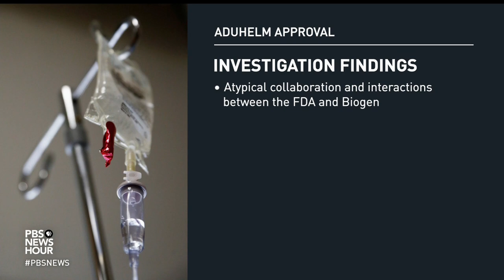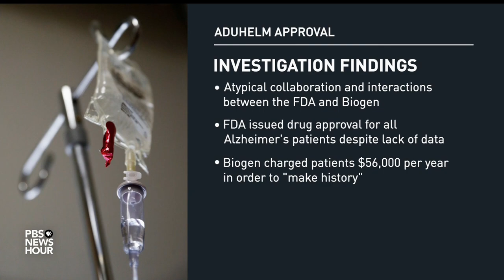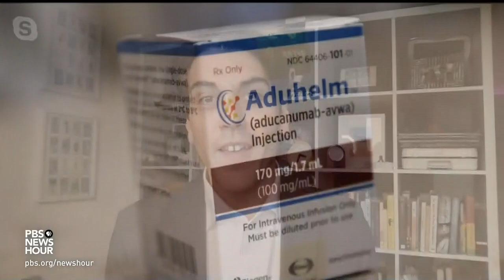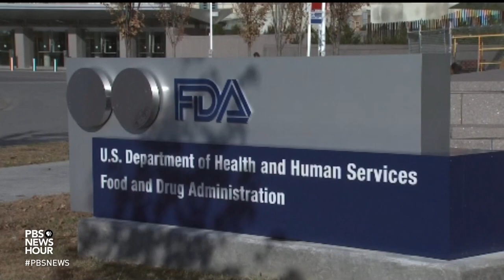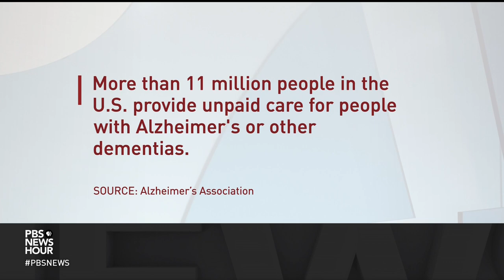FDA criticized for working too closely with biotech company to approve Alzheimer's drug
New findings from a congressional investigation into the Food and Drug Administration and the biotech company Biogen find the FDA broke its own protocols to approve a new Alzheimer’s drug last year. The report said the FDA worked too closely with Biogen despite significant concerns over the limited benefits and side effects of the new drug, Aduhelm. Geoff Bennett reports.